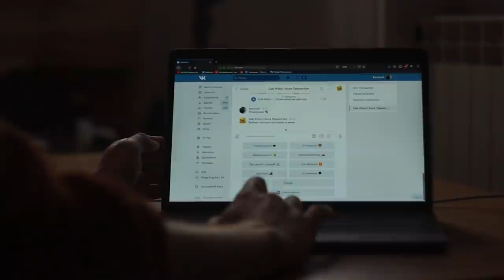ДОВЕЛИ ДО ПАРАНОЙИ ЗВОНКОМ ОТ ПОЛИЦИИ - EVG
Разыграй друга через бот ВК или Телеграм! 📱👋
Просто отправь ВК боту сообщение EVG1

Доводим случайных людей до паранойи, узнав о них максимум с помощью подставного опроса!
Затем берем номер телефона и разыгрывам с помощью бота КоллПриколл и звонками от доставщиков еды и от полиции и кавказцами!